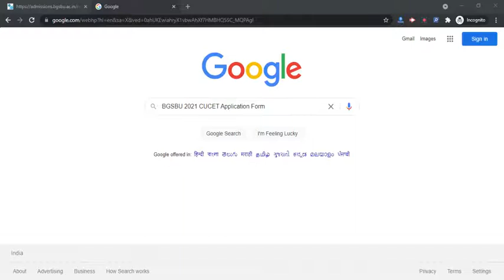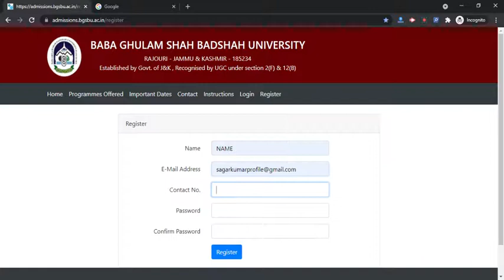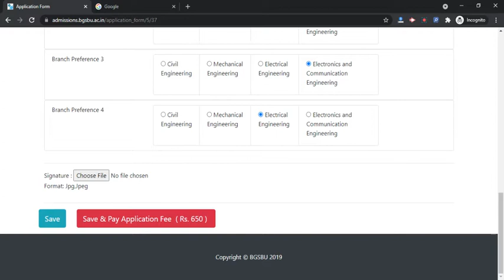BGSBU 2021 Application Form (Released) - How To Fill BGSBU Application Form 2021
Baba Ghulam Shah Badshah University 2021 (BGSBU) Application Form has been Released on 1st June 2021 for Diploma, UG & PG Programmes.